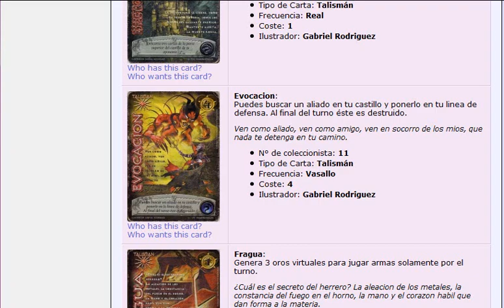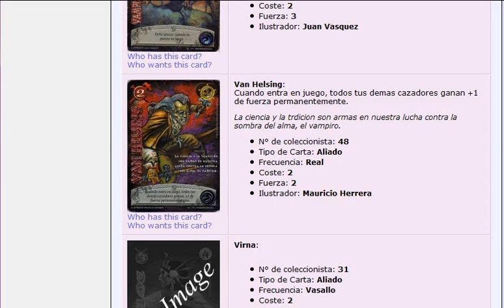Mitos y Leyendas - Mundo Gótico X card list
Card list and Visual Spoiler for the Mitos y Leyendas set "Mundo Gótico X", as show at CambiaCartas.com

Card list:
Alas negras
Alimaña
Ambroce
Arbol de justicia
Ataque suicida
Bestia acechando
Brazo fuerte
Cachorro
Calixto
Corot
Dearg diulai
Dinella
Dux
Dycom el recaudador
Ermitaño
Espectro de dragon
Evocacion
Fragua
Fribert
Guardia del escudo
Itazzy
Jinete de dragon
Judy
Licantropos salvajes
Lider de la jauria
Mecenas
Mortus
Piromania
Rafaceny
Rastreador
Salome
Titan licantropo
Totem de hierro
Totem de magma
Totem de penumbra
Totem de salamandra
Totem del bosque
Totem del viento
Totem lunar
Totem magnetico
Totem runico
Totem vienaventurado
Trofeo de guerra
Vampiro del desierto
Van Helsing
Virna
Vlad tepes
Von krieg